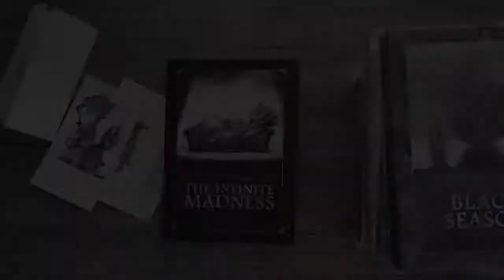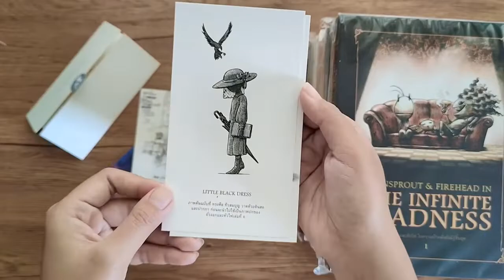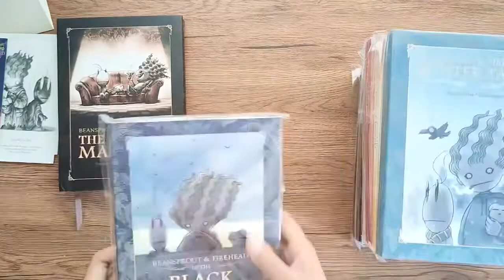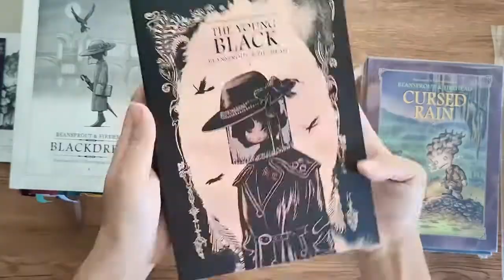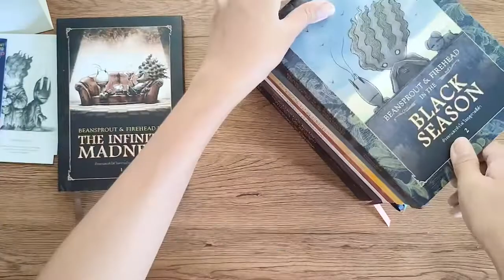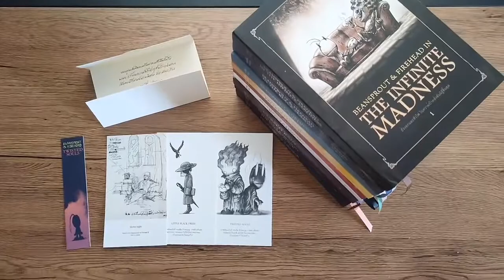Unboxing: หนังสือนิยายภาพ ถั่วงอกและหัวไฟ Beansprout & Firehead (ปกแข็ง)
หนังสือนิยายภาพชุด: ถั่วงอกและหัวไฟ Beansprout & Firehead (ปกแข็ง เล่ม 1-9)
เรื่อง-ภาพ: ทรงศีล ทิวสมบุญ (SongsinThings)

แนะนำเรื่อง: ถั่วงอกและหัวไฟ ดำเนินไปในโลกเหนือจริงที่สะท้อนแง่มุมต่างๆ ในสังคม ผ่านมุมมองของตัวละครหลักอย่าง ถั่วงอกและหัวไฟ ซึ่งเป็นเด็กเร่ร่อนสองคนที่มีคาแรกเตอร์แตกต่างกันอย่างสุดขั้ว หัวไฟใฝ่ฝันจะครองโลก สิ่งเดียวที่เขาไว้ใจคือสุนัขชื่อ บุบบิบ ที่ติดตามเขาเท่านั้น ในขณะที่ถั่วงอกต้องการเพียงตามหาพ่อแม่ที่แท้จริง
นอกจากนี้ เรื่องราวยังเล่าสลับไปมาระหว่างตัวละครหลักกับตัวละครอื่นๆ ที่มีบทบาทสำคัญ เช่น เรื่องราวของ สุภาพสตรีชุดดำ ผู้มีชีวิตอยู่ในเงามืดผ่านกาลเวลามาหลายชั่วอายุคน โดยเก็บงำความลับมากมายเอาไว้